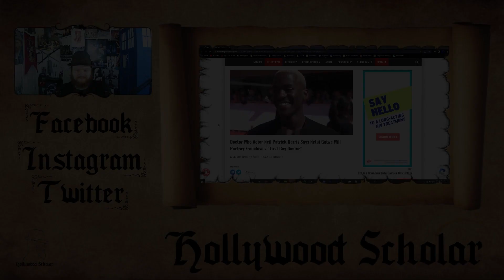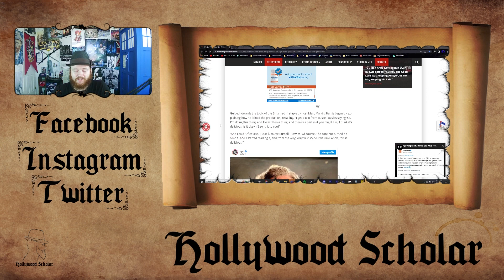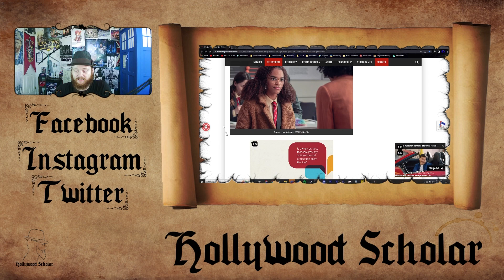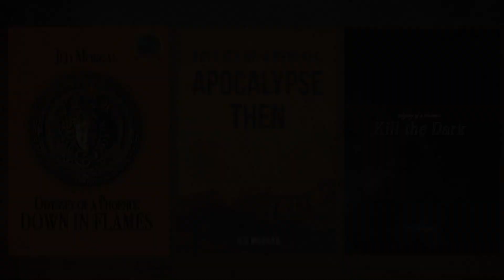Introducing the 1st "GAY DOCTOR" in Doctor Who | Ncuti’s Doc is Just like UBER GAYSIES